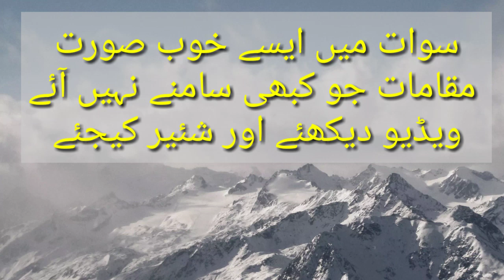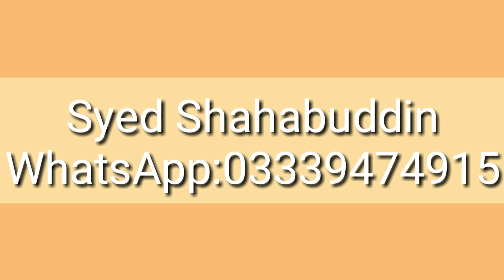سوات کے ایسے خوب صورت مقامات جو کبھی سامنے نہیں آئے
Beauty of Swat